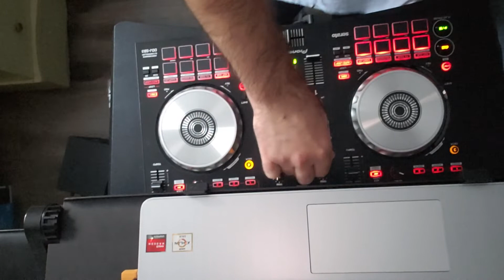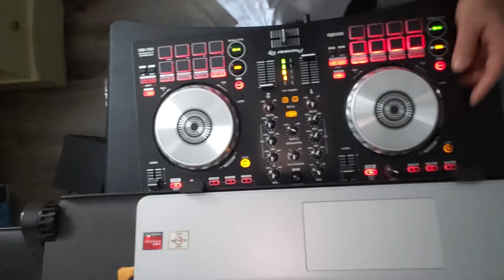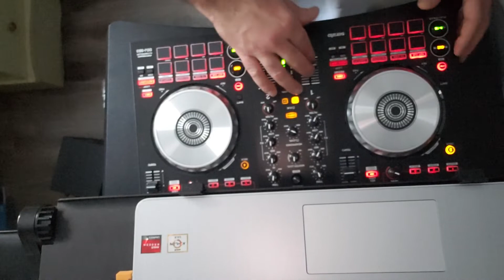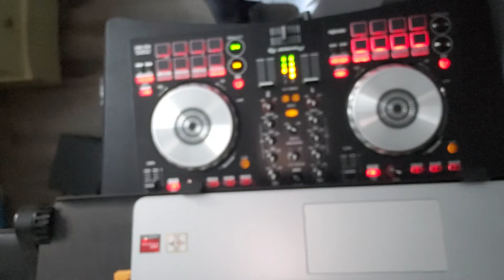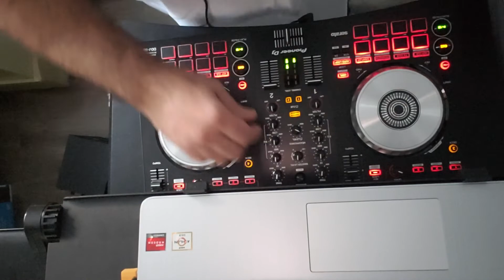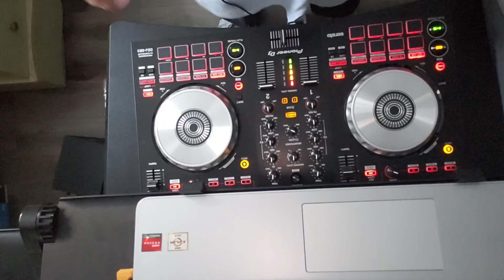DJ.MOONDOG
Je me dévoile au grand jour en tant que Disque juckey ... pour mon plus grand plaisir tout en espérant que le plaisir soit partager !!:-{)}